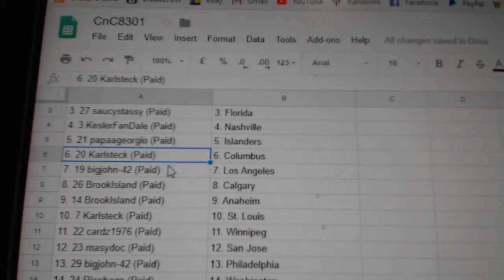Team Randoms - C&C GB#8301